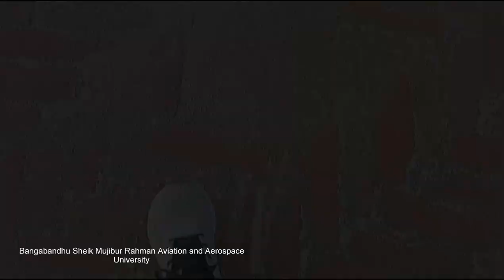University Of Lalmonirhat|bongobondhu Sheikh Mujibur Rahman aviation & Aerospace University|BSMRAAU